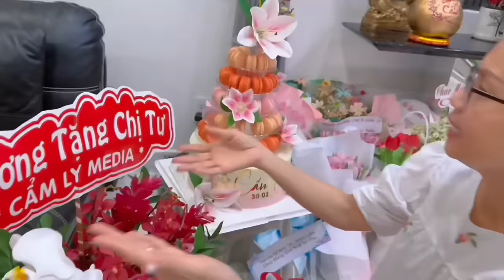ĐẬP HỘP - MUKBANG và khám phá quà sinh nhật "siêu đặc biệt" của chị Tư Cẩm Ly | CẩmLy Vlog #51